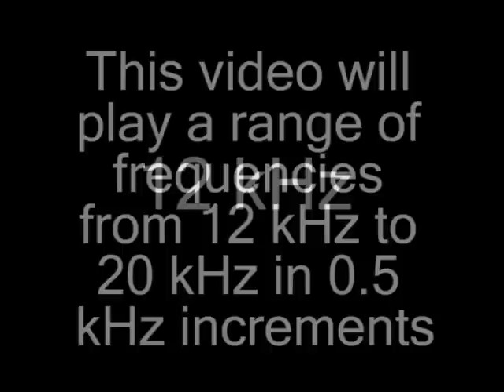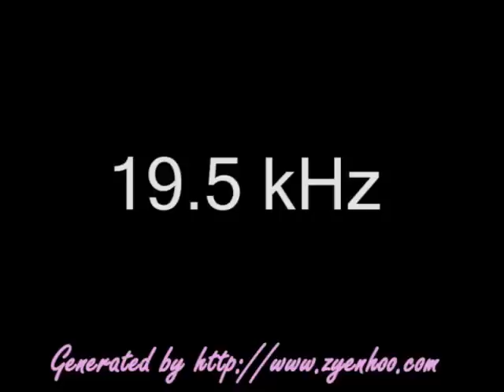12 to 20 kHz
Sound frequencies from 12 to 20 kHz in 0.5 kHz increments